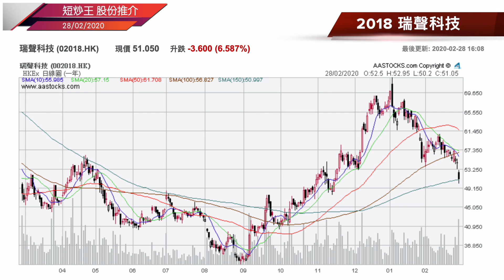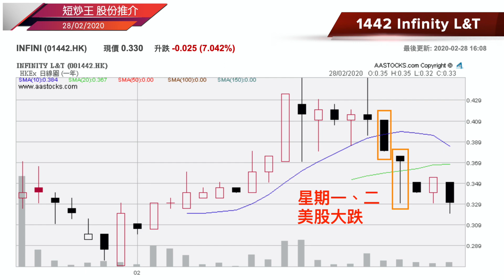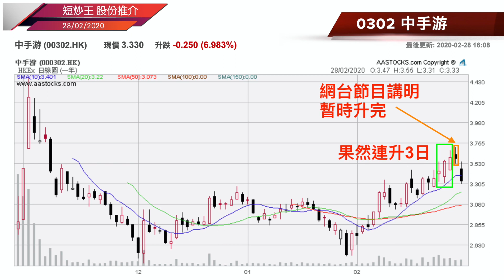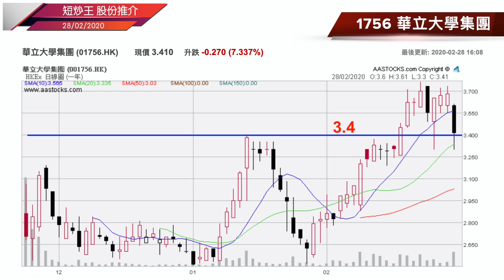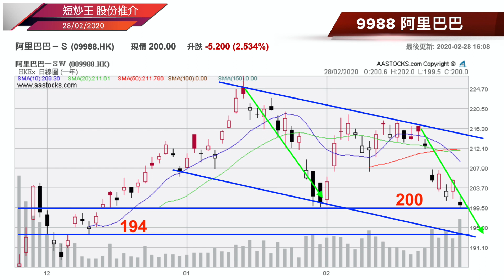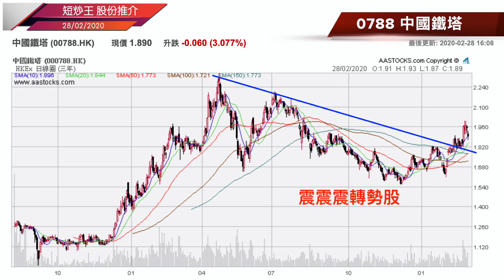盧志明 Ken Lo | 叻仔股推介 | 震震震轉勢股 | 0788 中國鐵塔 | 20200228